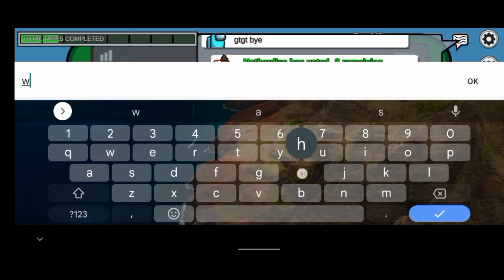Amongus Imposter Gameplay |Best Game